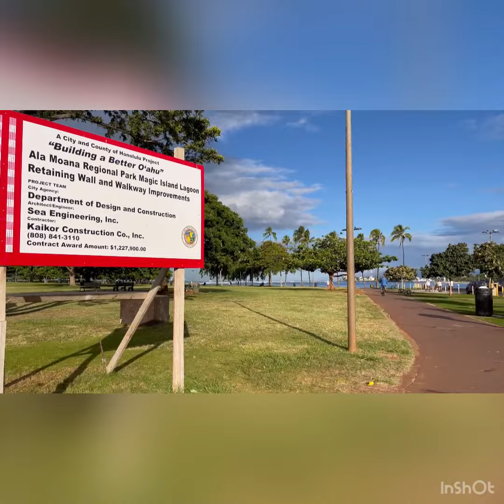My Cute Kitty's First Adventure to Magic Island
Romeo's first adventure out of the house! In this video Romeo makes a couple of appearances but is a little timid. This is his first time out of the house after all. Although he was a little shy we had a fun time at this beautiful park and we hope you enjoy the beautiful views too.